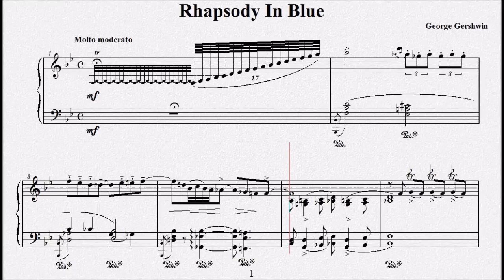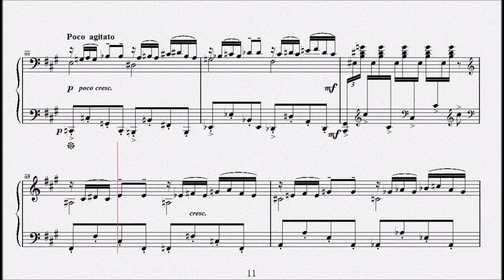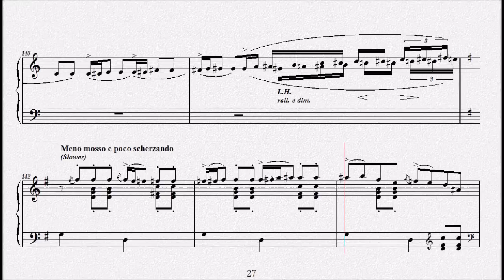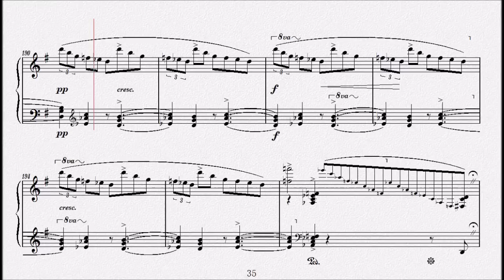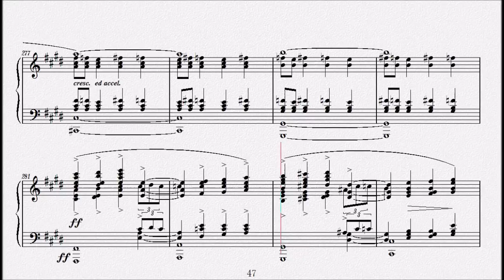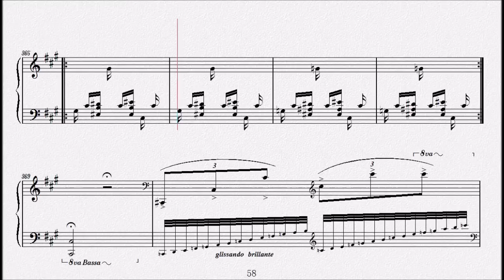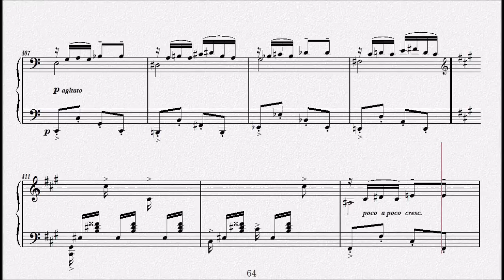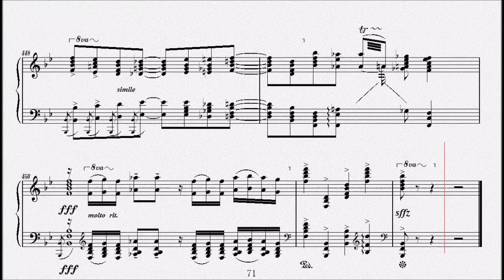ガーシュイン：ラプソディ・イン・ブルー【演奏用楽譜】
1924年
Rhapsody in Blue
ラプソディ・イン・ブルー
楽器：ピアノ（ソロ）

George Gershwin
ジョージ・ガーシュイン
1898年9月26日～1937年7月11日

「ラプソディ・イン・ブルー」ほか、ジャズなどのアメリカ的な文化を吸収した作風で知られるジョージ・ガーシュインが、1937年に亡くなった。ヨーロッパ・クラシック音楽の流れからすれば、彼は新しい国家の中で、新しい生活観と共に生きる「市民」のテイストにマッチした典型的な作家だった。
　同じ年、20世紀における日本を代表するシンガーとなる美空ひばりが生まれている。